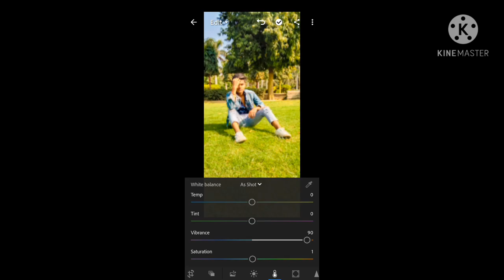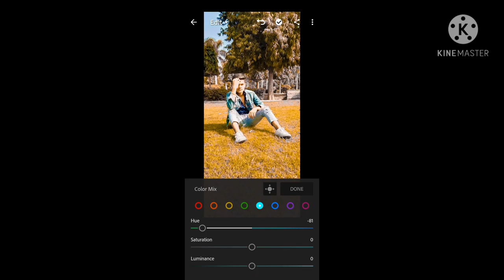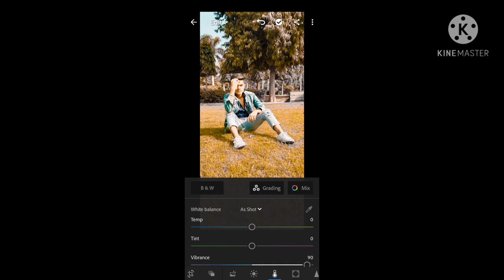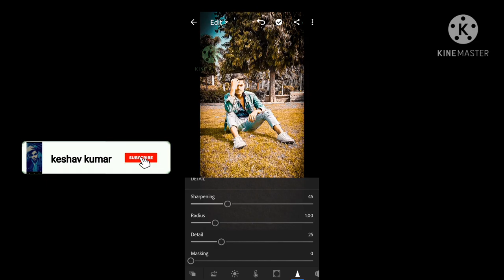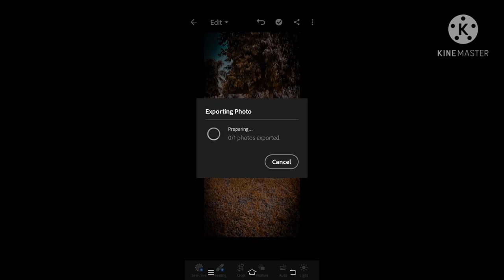lightroom photo editing new 2021 trick .by keshav kumar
🙏🙏hello guys tho 🤔🤔kese hai app loge i🤔🤔 hope app sab 🤔🤔thik ho 😌😌😌honge guys app loge ke liye lightroom photo editing ka 2021 💓💓ka new trick laya hu tho veido ko pura 🙏🙏dekhna 👀👀bilkul v skip mat nahi kerna nahi tho apko.kuch 💓💓samjhe nahi ayega ager viedo achi lage tho 🙏🙏🙏cehnal ko suscribe kero aur haa guys🙏🙏 ager app mujhe se apni🤝🤝 photo edit kerwana cahte hoo tho mujhe 👌👌instagram par dm kar dena me apki.post edit kar dunga lekin ushe se pehle 😍😍cehnal ko suscribe kar dena taki mari next veido ki notfication sabse🤟🤟 pehle apko mile 🙏🙏

🔥🔥🔥instagram ID Keshavkumar5071

lightroom photoediting
lightroom new trick photo editing

🔥🔥i hope enoye this 🤳🤳🤳veido 🤟🤟tho milte hai next veido me soo 👋👋byyy byy